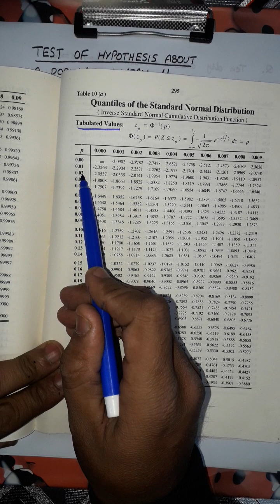Test of HYPOTHESIS about Population Mean